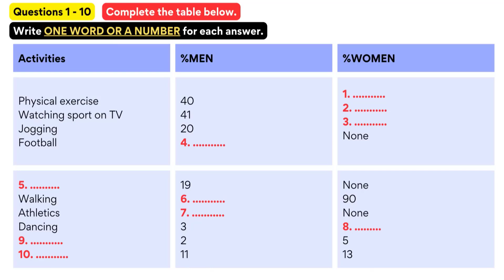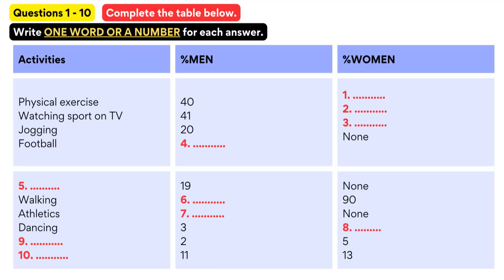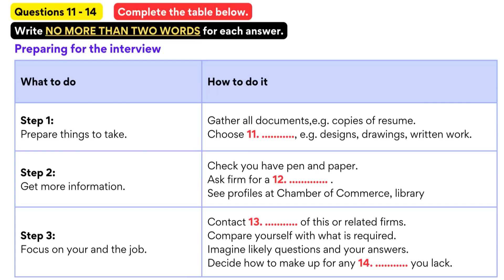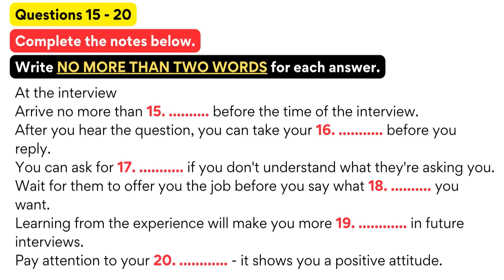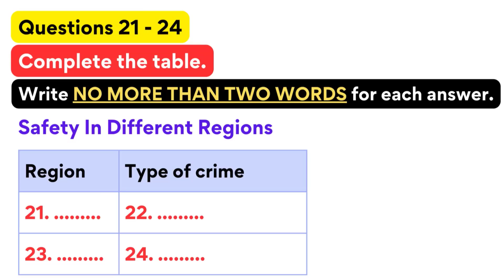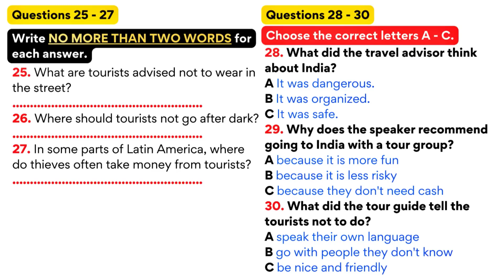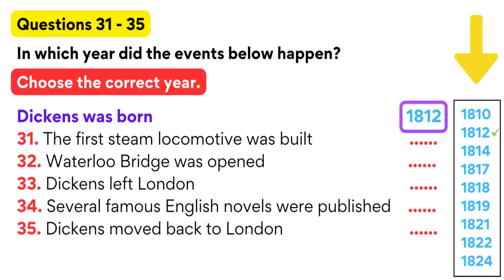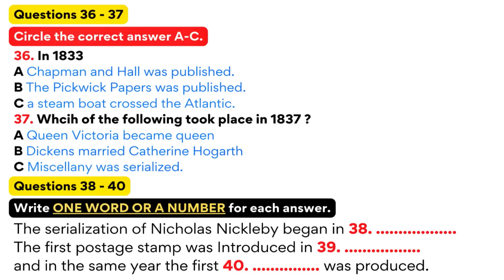IELTS Listening Practice Test with Answers |Test-280